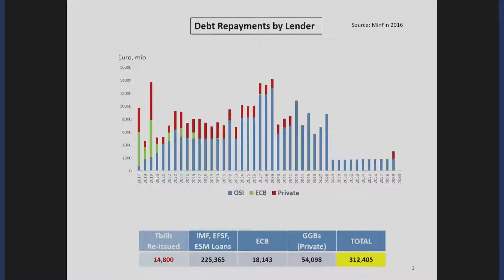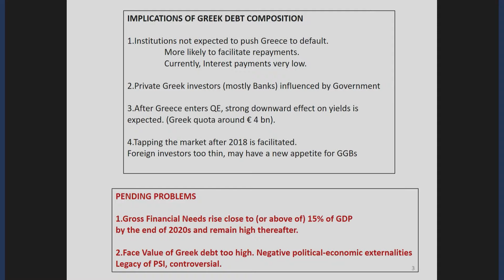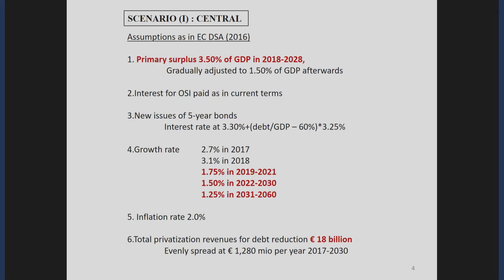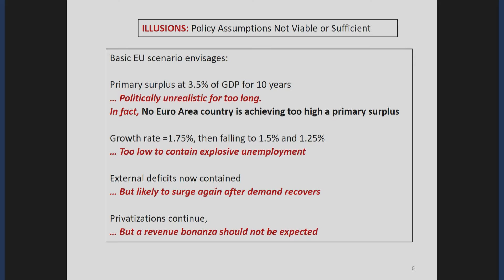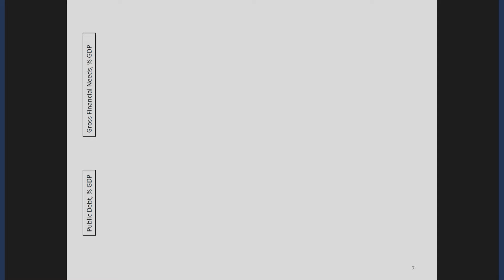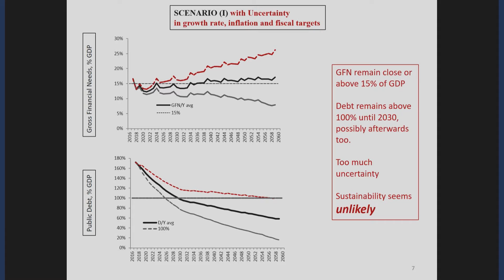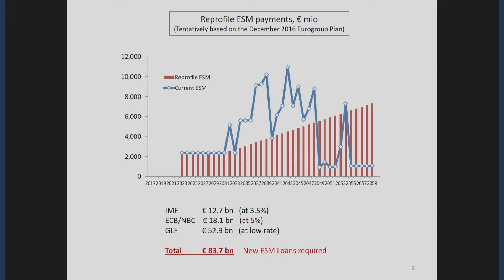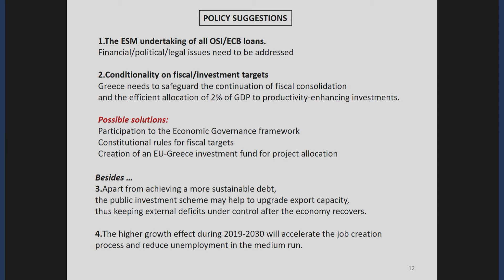Nicos Christodoulakis I Delphi Economic Forum 2017